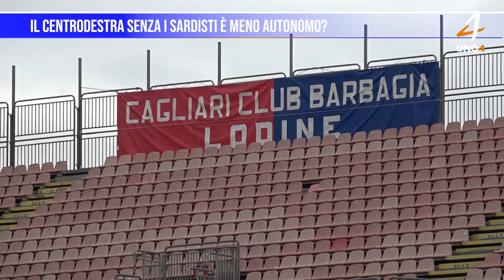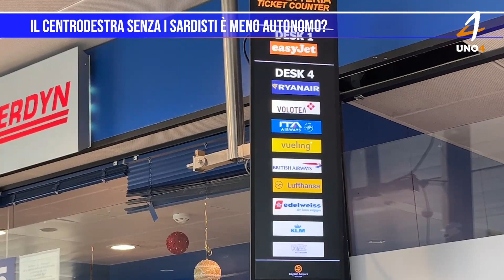Il centrodestra senza i sardisti è meno autonomo?